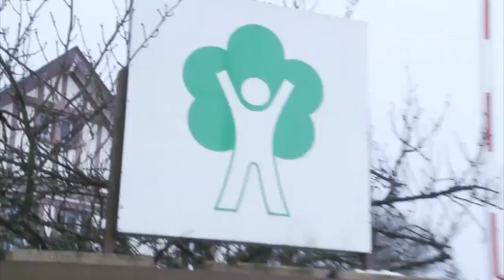HPR BULLION Les Maternelles 5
L'Hôpital de Pédiatrie et de Rééducation est lieu qui accueille des enfants malades de la naissance à 18 ans.